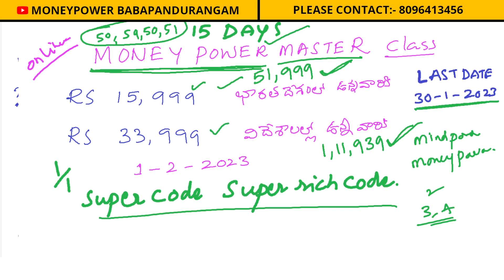last date 30/1/2023 Hurry up money power master class babapandurangam numerologist 8096413456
About video : -last date 30/1/2023 Hurry up money power master class babapandurangam numerologist 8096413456